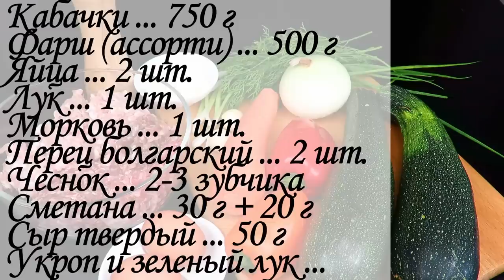Вкуснейшая ЗАПЕКАНКА ИЗ КАБАЧКОВ И ФАРША простой рецепт с фаршем и кабачками Люда Изи Кук обед ужин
Простая Запеканка с кабачками к обеду или к ужину. Ингредиенты: (еще 1.700 рецептов выпечки и кулинарии на моем канале)
Кабачки ... 750 г
Фарш (у меня ассорти) ... 500 г
Перец болгарский ... 2 шт. (небольшие)
Сметана ... 30 г + 20 г
Сыр твердый ... 50 г
Укроп и зеленый лук ...
Соль и черный перец ... по вкусу
Сушеный чеснок ... 1 ч.л.
Сушеный кориандр ... 1 ч.л.
Смесь итальянских трав ... 1 ч.л.
Запекать при температуре 180 градусов Цельсия 30-35 минут. Затем присыпать сыром и запекать еще 10-15 минут.
00:00 презентация блюда
00:27 подготовка фарша для запеканки
03:50 время и режим запекания

Лучший кулинарный канал, Что приготовить на праздник 💯 Рецептов для Праздничного Стола.

здесь будет очень легко найти нужный Вам рецепт!

 🙆 похудеть здоровым способом 💪 лучший фитнес канал.

Автор "кулич краффин" - Ву Людмила, До 17ого марта 2017г, когда вышел этот мой авторский рецепт (можете проверить в поиске Google) слово "кулич-краффин" нигде не было слышно!
Самая ранняя известная публикация рецепта приведена на Ютубе от 17 марта 2017 года известным фуд-блогером с названием канала “Люда Изи Кук Позитивная кухня”
(Версия 1.0, Авторский Рецепт Кулича Краффина опубликован 17 марта 2017г)
Людмила Ву, Liudmyla Vu, Ukrainian chef.